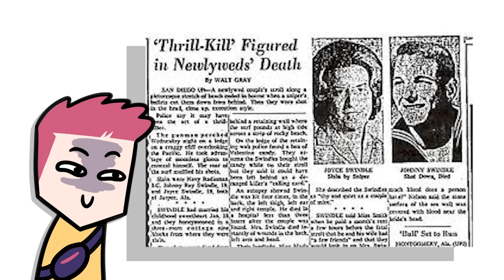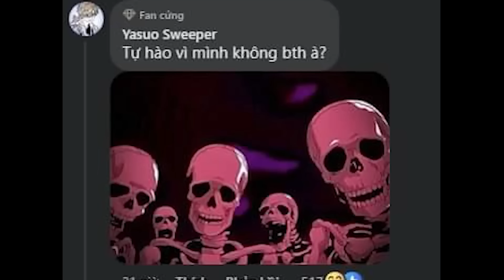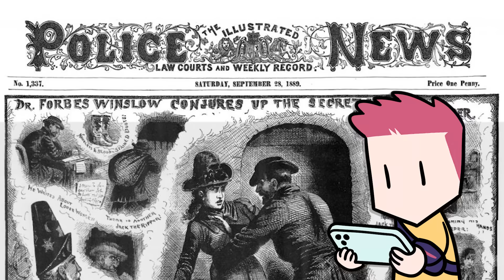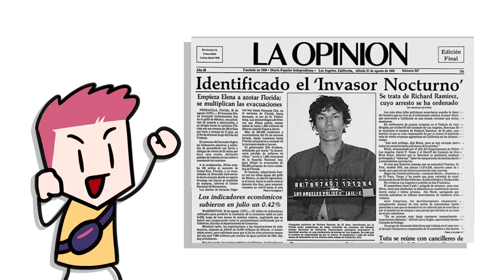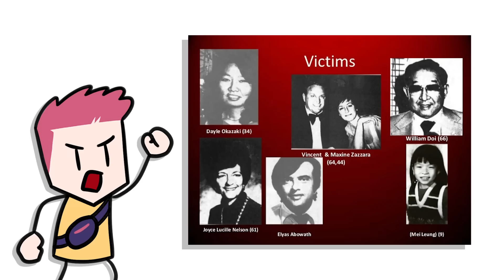Các sad nhân nguy hiểm nhất trong lịch sử trong 10 phút